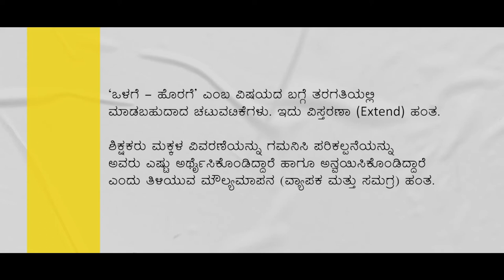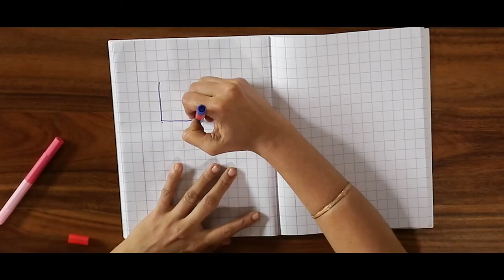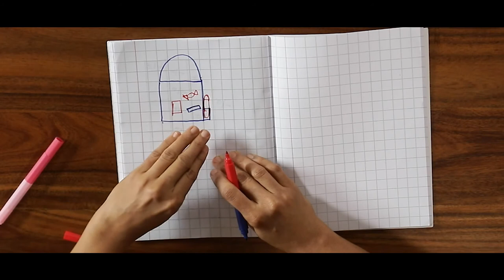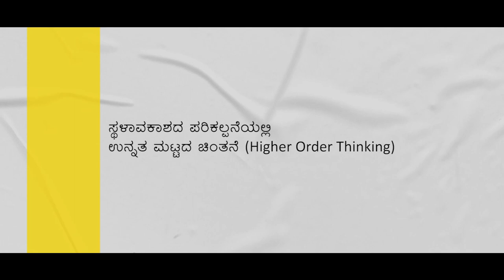Spatial Understanding - Inside Outside (Kannada)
A training video in Kannada, on how to use the Ganitha Kalika Andolana Math Teaching Learning Materials effectively to help children learn the concept of Spatial Understanding - Inside Outside.